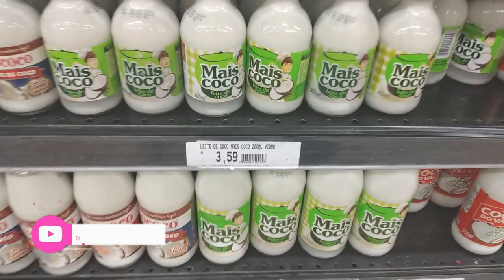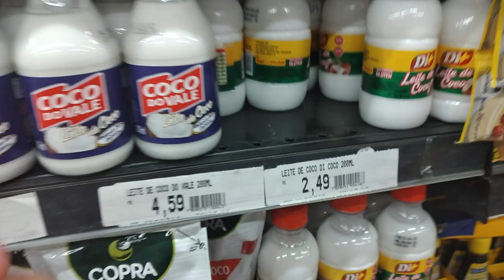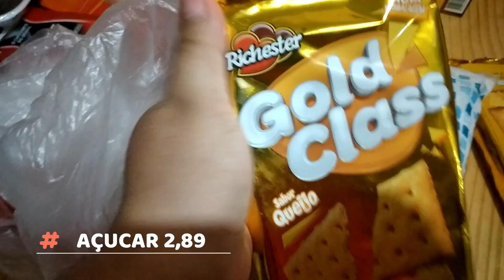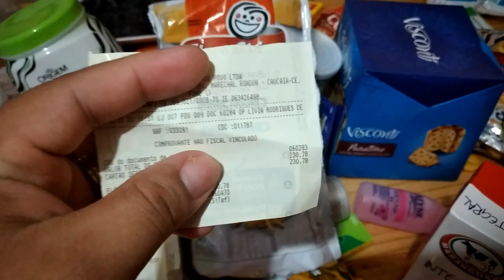VLOG COMPRAS PARA A NOSSA CEIA DE NATAL COM 200,00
Agência 3281
Conta 282412
Op  .13